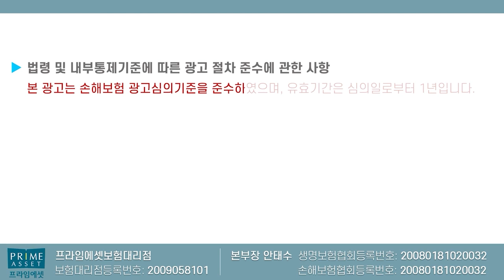끝날때까지 끝나지않는 유사암진단비!! (f.후회조심 절대 이렇게 가입안됨ㅠ)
끝날때까지 끝나지않는 유사암진단비 ... 앞으로 단 7시간밖에는
안남았으니 그전에 미리미리 준비하시기 바라며

감사합니다!!

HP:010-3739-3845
카톡친구추가:r2an
카톡플러스친구:보험왕